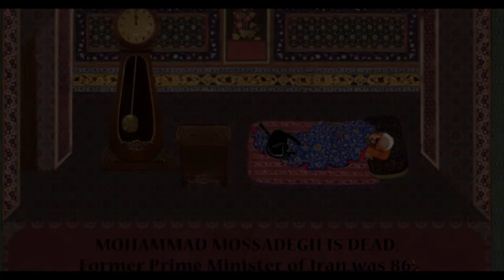USC Games Presents The Cat and the Coup Part 1: An Inside Look feat. Peter Brinson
The Cat and The Coup is being remastered in 4K on PC and PS4 on Sept. 25th! We spoke with co-creator and IMGD faculty Peter Brinson to learn more about what the game is and why it matters today!

In The Cat and the Coup, you play the cat of Dr. Mohammed Mossadegh, the first democratically elected Prime Minister of Iran. During the summer of 1953, the CIA engineered a coup to bring about his downfall. As a player, you coax Mossadegh back through significant events of his life by knocking objects off shelves, scattering his papers, and scratching him.

Edited by Thomas Ling
Music performed by Mark Garbett
Published by USC Games

Thanks to and contribution by Hyunjung Rhee, Atwood Deng, Gabriella Purri R. Gomes, Drew Perlman, Aaron Cheney, Georg Luif, Christopher Morales Torres, Jeff Leonard, Jim Taylor, Bryan Jaycox, and Roxana Eslamieh.

Special Thanks to Ardeshir Mohasses, Arash Norouzi, Linda Komaroff and Sabrina Lovette, Tracy Fullerton, Sam Roberts, Timothy Lee, Kirsten Frank, Imogen Sealy, Valerie Barreiro, Jim Huntley, and The Advancing Scholarship for the Humanities and Social Sciences at USC.

About USC Games:
Recognized as the #1 game design program in North America by the Princeton Review, USC Games represents an exciting collaboration between the School of Cinematic Arts’ Interactive Media & Games Division and the Viterbi School of Engineering’s Department of Computer Science. Incorporating elements of design, artistry and engineering, USC Games offers an utterly unique educational experience for students, and serves as the launching pad for them to play significant roles in the game design field.